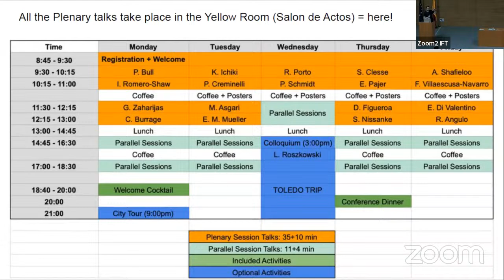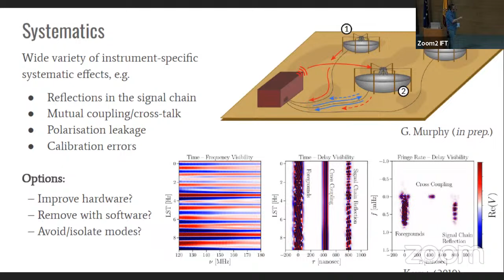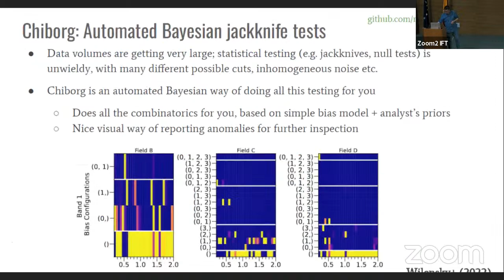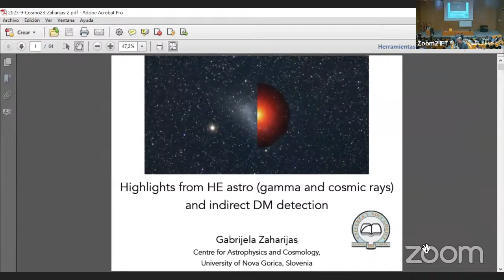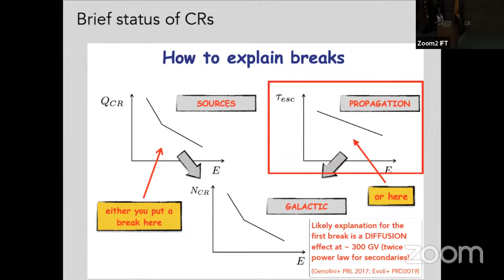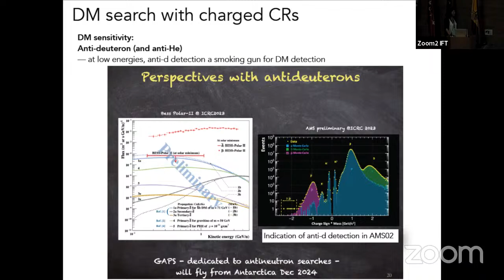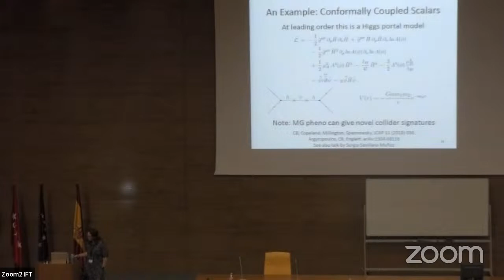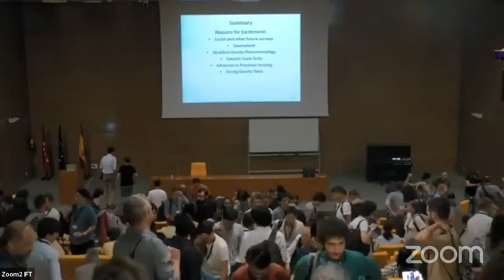Cosmo '23 Workshop - 1st Day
The conference will feature the latest developments in cosmology and particle physics.

From 11 to 15 September 2023 at IFT UAM-CSIC, Madrid.